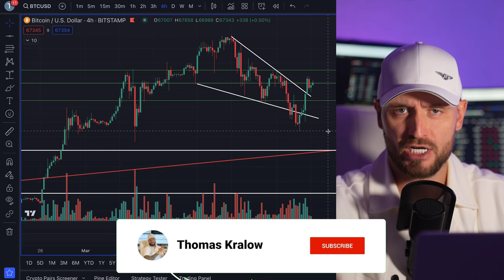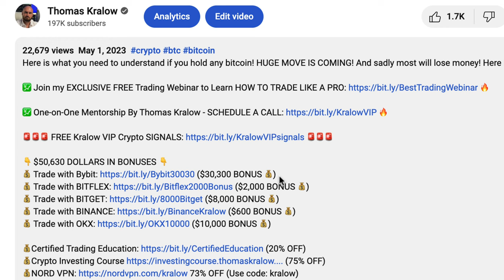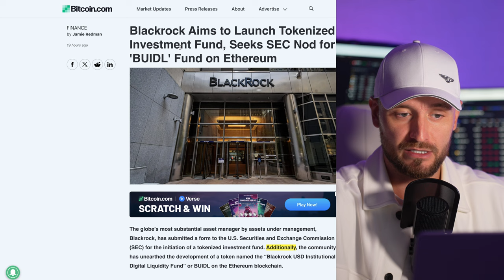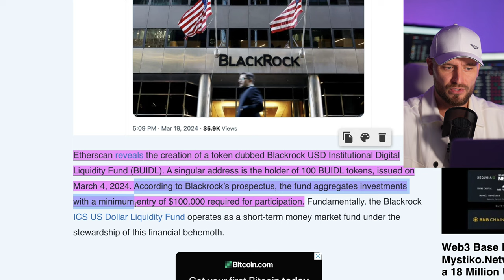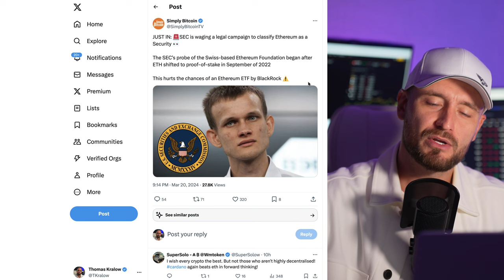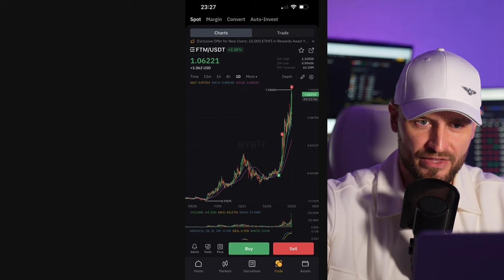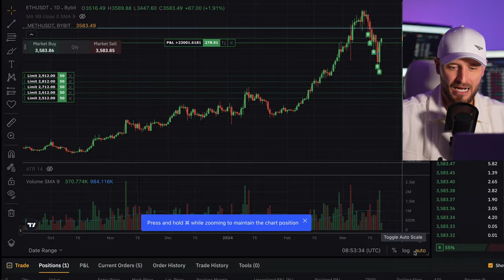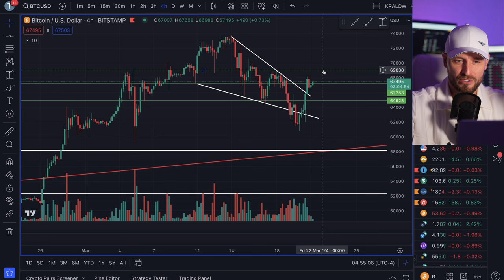🚨 I SOLD BITCOIN JUST NOW!!!!!!! [$1M To $10M Trading Challenge | EPISODE 19]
I sold bitcoin today! Here is why! CRYPTO DANGER ZONE IS REAL!!! SEC is not letting go! ETH is next. Volume is off. WATCH THIS VIDEO TILL THE END OF ALL VIDEOS!

0:00 l Sold Bitcoin!!!
0:32 Bitcoin Pumped
1:28 COPY UPDATE
2:22 Why BTC Pumped
4:00 Liquidations
4:42 Ethereum & BlackRock Correction
6:06 This Is Undeniable Though
6:41 ETH FUD
8:56 Sold Two Tokens
10:06 Here Is My Reasoning! PAY ATTENTION!
13:11 All I Want To See